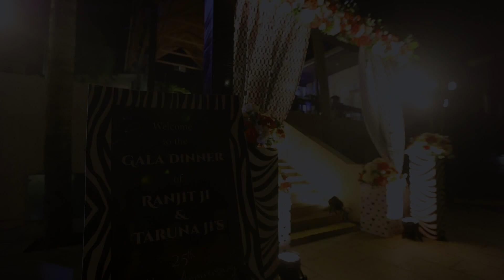25th Wedding Anniversary Celebration Cinematic Gala Night Highlight Of Ranjit & Taruna